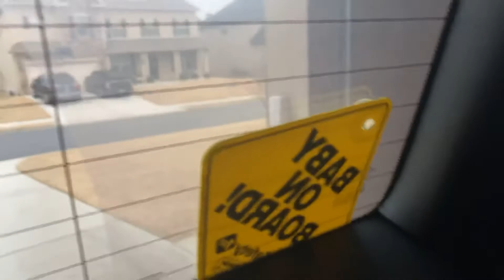Going to GRANDMAS pt.1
Nick and Derrick go to there grandmas!